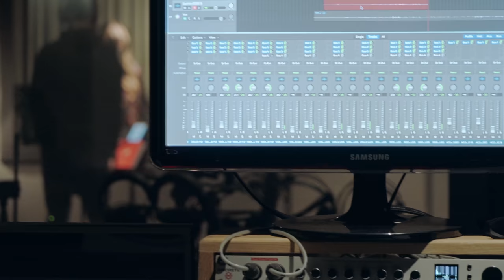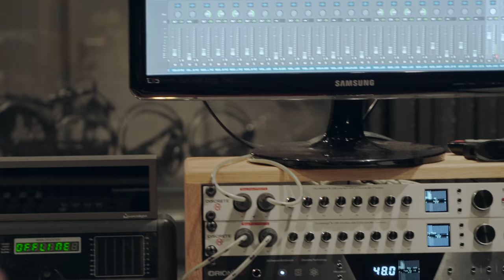Recorded with Edge Mic Emulations - Full Performance | Mixed by Brian Vibberts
What happens when you get a cool band, a Grammy award-winning producer and some top recording gear? Well, you get a great job done. Hear Body And Soul & Friends recorded with Antelope's Edge Mic and it's sophisticated range of Mic Emulations, all mixed by Brian Vibberts.

With a bag full of Edge microphones and a bunch of great musicians the Antelope Audio team headed to our top hosts at The Bakery studio for a cosy recording session. With great players and great tunes at hand all was left was some proper recording.

We used Edge with a plethora of its emulations on everything from acoustic guitars, piano, strings, brass, kick, floor tom and drum overheads. Everything was recorded on two daisy-chained Discrete 8 units. Some Verge mics were also used for snare drum, hi hat, ride and drum and piano room mics.

The final magic was done by Brian Vibberts himself, who took the time to carefully mix the Body And Soul & Friends track utilizing the precision clocking & conversion of his Antelope Audio units.

On this recording Body And Soul & Friends were:

Leonora Ilieva: Vocals and Backing Vocals
Alexander Slavchev: Vocals and Backing Vocals
WahTony Rikev: Bass
Nikolay Toshev: Drums
Plamen Yordanov: Guitars
Alexander Vasev: Rhodes/Piano
Denis Popstoev: Saxophone
Todor Bakardjiev: Trumpet
Sofia Vancheva: First Violin
Bisera Dimitrova: Second Violin
Nevelina Stanimirova: Viola
Janin Dimitrova: Cello

Recorded by George "Geegor" Anagnostopoulos and Ivan Boshev at Studio Pekarnata